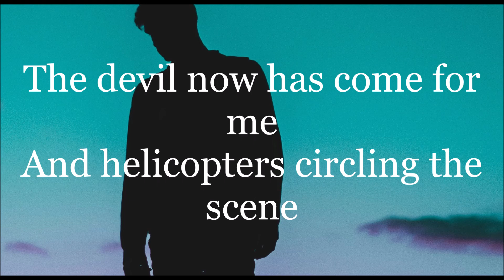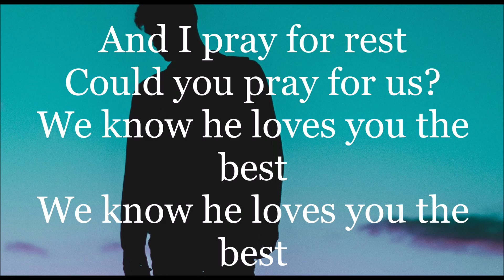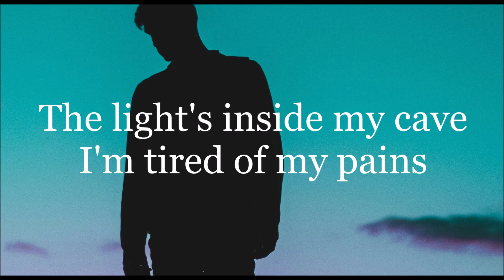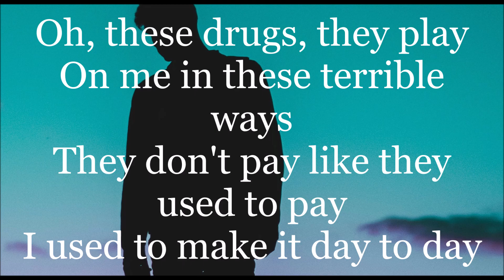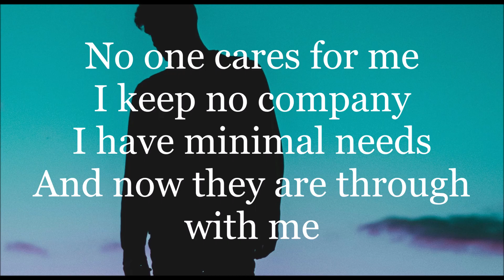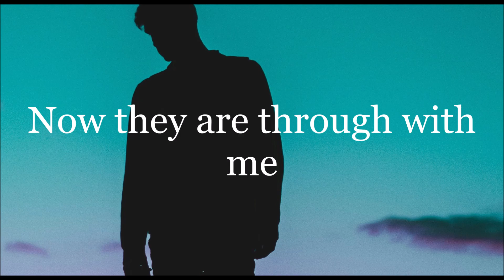Deerhunter - Helicopter lyrics